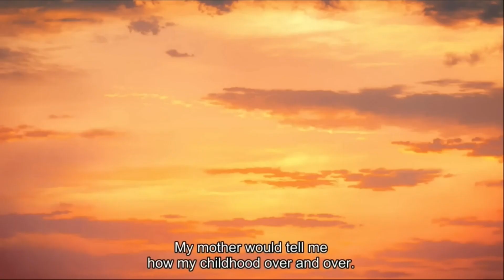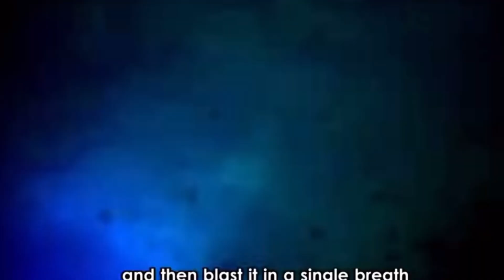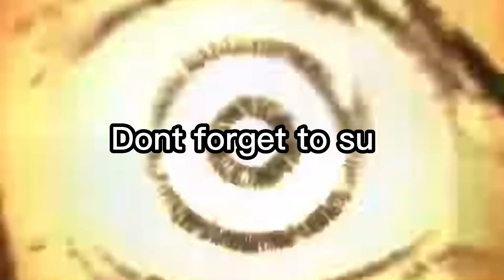My thoughts on the sword smith village arc (demon slayer)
in todays video I give  my honest option on the sword smith village arc I go through the stuff I liked stuff I was unsure about and stuff I disliked